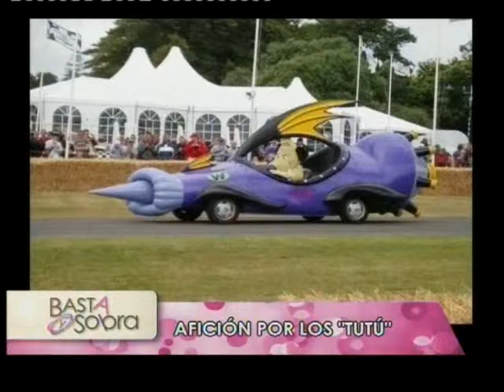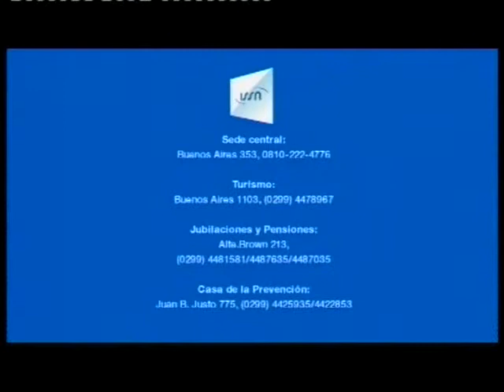BASTA Y SOBRA 2014. PROGRAMA 11. B3. JOSÉ ALDO FRADES - COLECCIONISTA DE AUTOS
Mano a Mano: José Aldo Frades (Coleccionista de autos). Magazine periodístico. Sábados 13 hs por Somos el Valle. Conduce Carlos Gamero